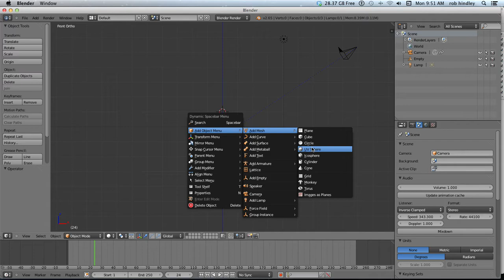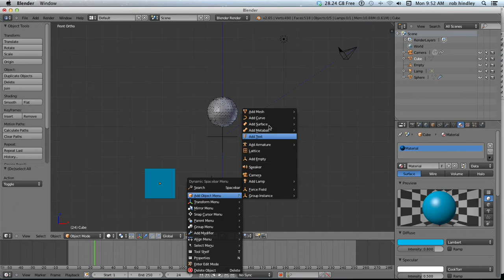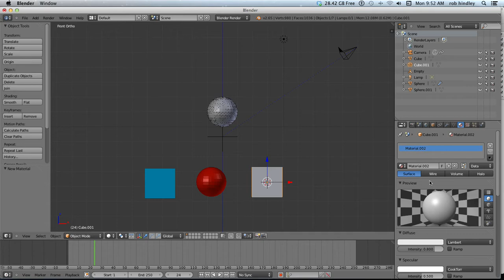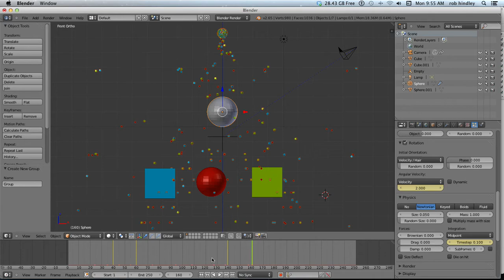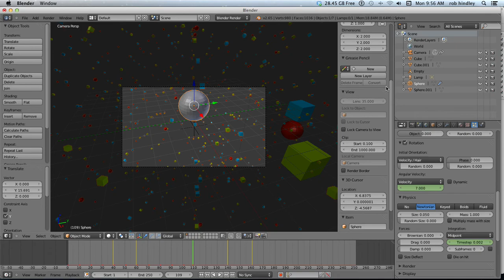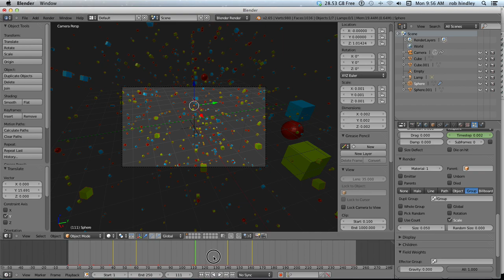Blender 101 -Freezing particles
How to freeze/slo mo particles for that 'bullet time' effect.